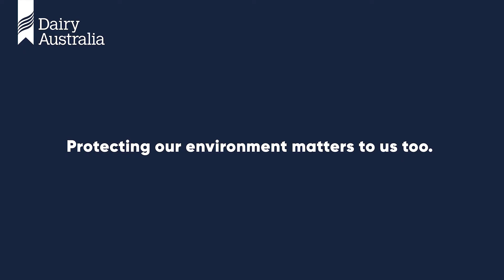Inside the Australian dairy commitments to the environment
Dairy farmers throughout Australia are embracing the latest research and technology to make the changes needed to ensure dairy farming has a sustainable future.